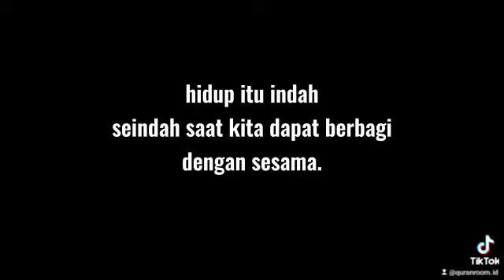Makan Bersama 8.000 lebih Anak Yatim dan Dhuafa setiap bulanya di berbagai Kota, Barakallah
Makan Bersama 8.000 lebih Anak Yatim dan Dhuafa setiap bulanya di berbagai Kota, Barakallah  - Setiap bulan Sahabat yatim melakukan kegiatan Makan Bersama Anak Yatim dan dhuafa di berbagai kota di Indonesia, terimakasih orang baik yang selalu support program Makan berkah sahabat yatim, berkah selalu 🤲